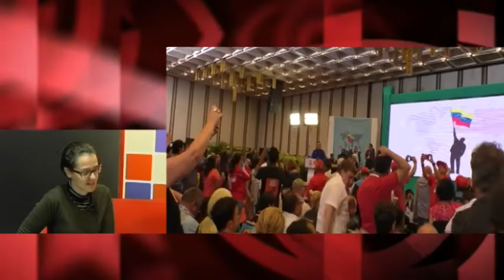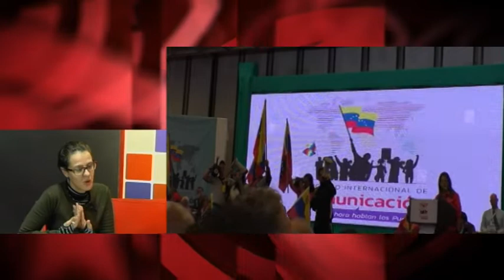Caracas: una Red de redes populares frente a la bestia mediática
Esta tertulia de TV es, a su vez, un fragmento del programa semanal de Cubainformación Radio: Estrategia de medios: legitimar la dictadura en Bolivia, ensuciar la solidaridad médica de Cuba
Fuente original: